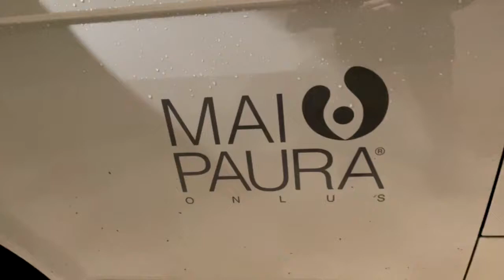Consegnati cento pasti caldi a Busto Arsizio e Gallarate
Consegnati cento pasti caldi a Busto Arsizio e Gallarate. L’operazione è stata resa possibile grazie all’impegno di Giovanni Tropeano e di Mai Paura Onlus. Sono intervenuti anche il sindaco Emanuele Antonelli, l’assessore all’Inclusione Osvaldo Attolini, la Protezione civile “Garibaldi”, Royal Time e il comitato di Busto Arsizio della Croce Rossa.